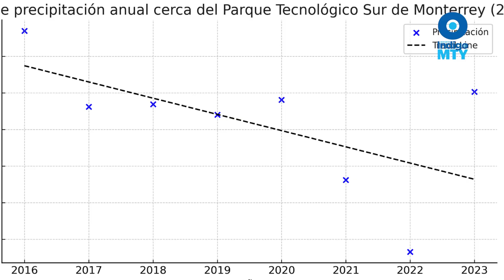Muerte masiva de árboles en la Zona Metropolitana de Monterrey | Reporte Indigo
Desde 2019 se registra un constante deterioro en la salud de la vegetación en espacios públicos de la Zona Metropolitana de Monterrey, como parques de la colonia Altavista, en la Alameda Mariano Escobedo o incluso en el Parque Fundidora.